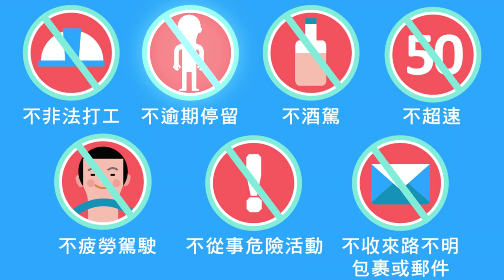青年度假打工動畫短片-3部曲